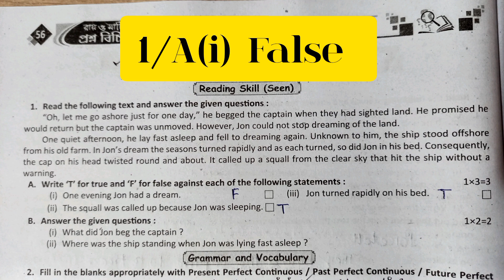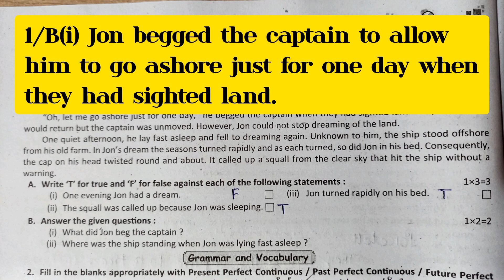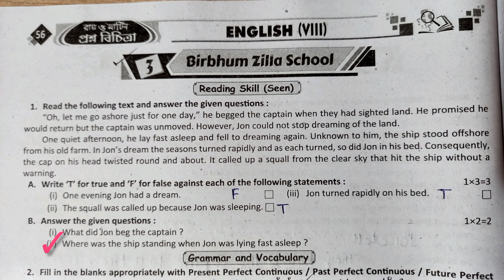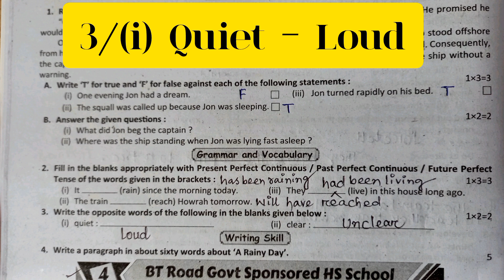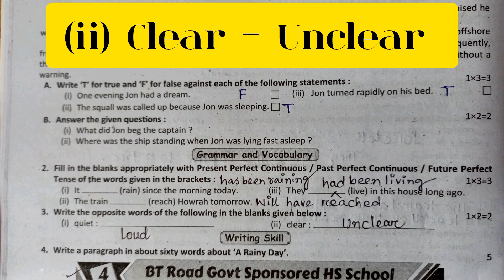রায় ও মার্টিন প্রশ্ন বিচিত্রা 2024 class 8 English || Ray and Martin Proshno Bichitra|| Part 3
In this video I have written Ray Martin Proshno Bichitra ( English) class -8
First Summative Evaluation Test (Part-3)💥 Birbhum Zilla School (Page No - 56) in simple words.

Link of the Previous pages...

Credit to Ray & Martin Proshno Bichitra Class 8 (2024).